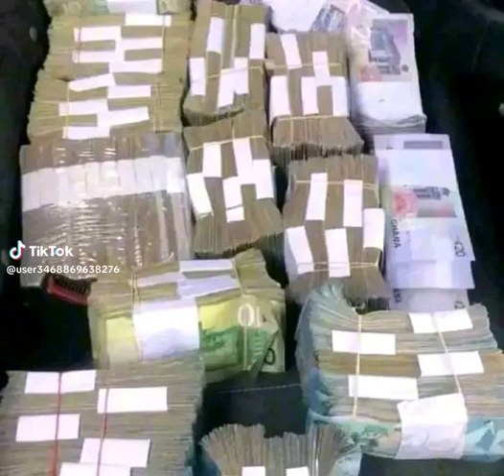September 9, 2023